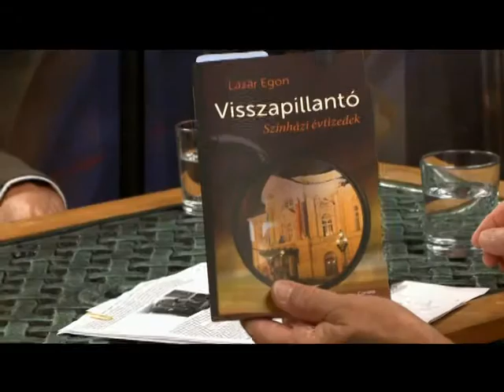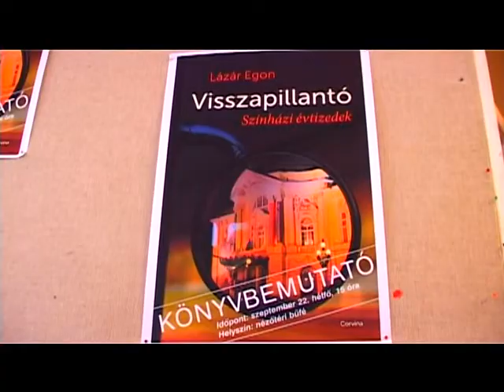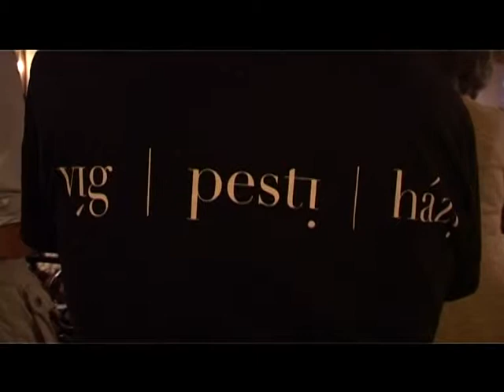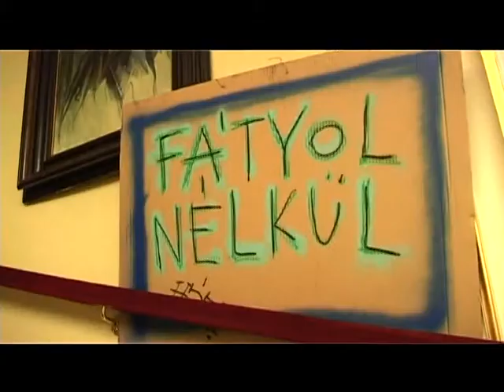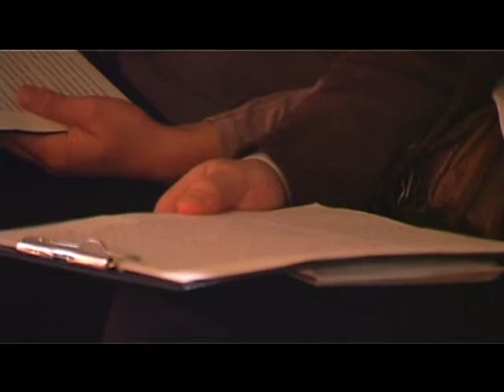Nagykörút Extra 2014.09.24. I. rész. hatoscsatorna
Vendég:

Lázár Egon
gazdasági tanácsadó